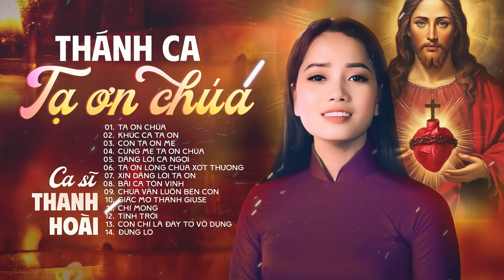Nhạc Thánh Ca Công Giáo Tạ Ơn Chúa - Ca sĩ Thanh Hoài | Tuyệt Đỉnh Thánh Ca Cảm Tạ Hay Nhất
✒ Booking:  Nhạc Thánh Ca Toàn Quốc (Nationwide Event)